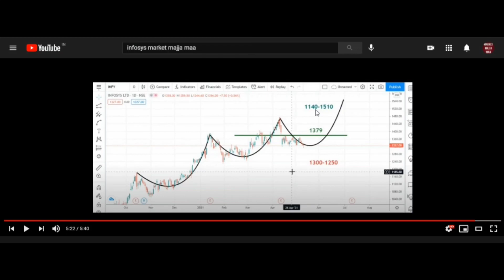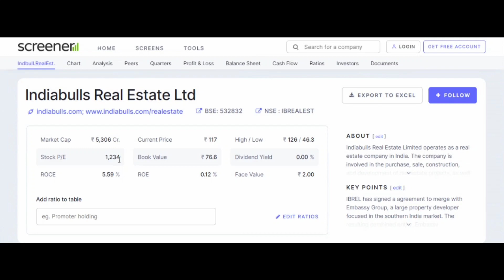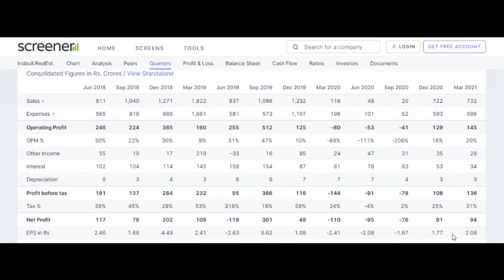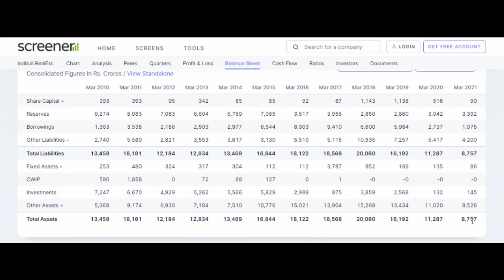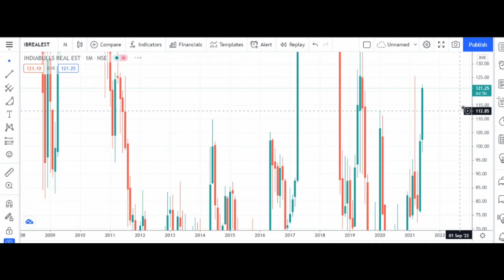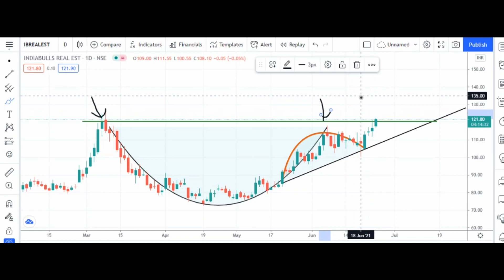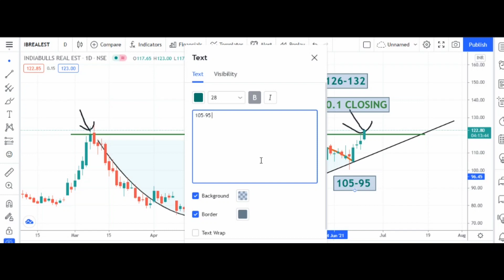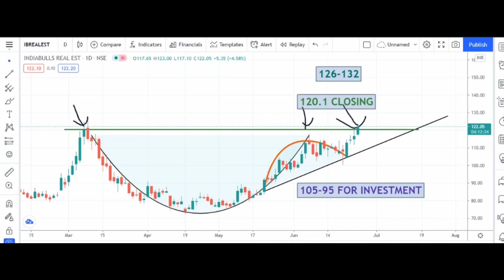IBREALEST 🏗️ INDIABULLS REAL ESTATE 🚀अगला MULTIBAGGER 💰 इसके FUNDAMENTALS देखो⭐ HINDI NEWS 📰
with 5paisa and get credit worth ₹250.
That's not it, you will pay ZERO brokerage for the first month
no matter how much you trade.

Join our PRIVATE TELEGRAM CHANNEL